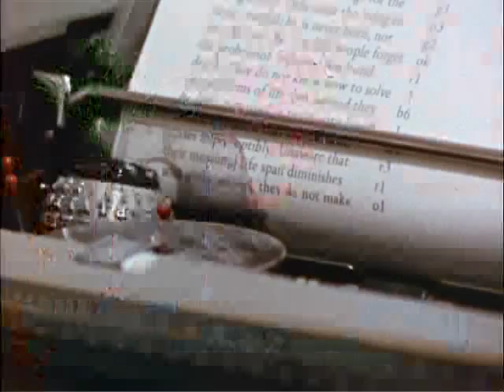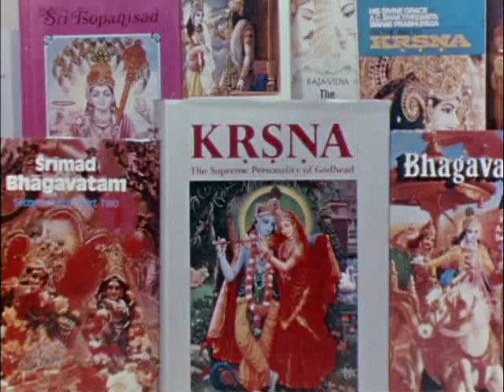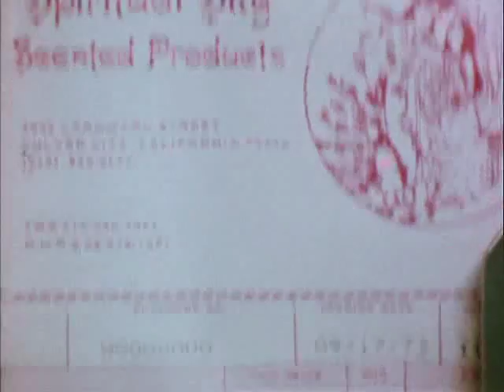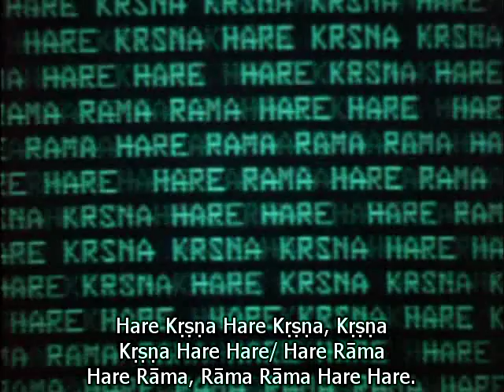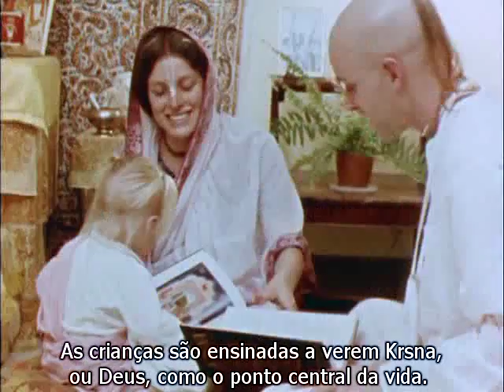O povo Hare Krsna, parte 1 PT-BR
"O conhecimento transcendental foi originalmente falado pelo próprio Senhor, e tem sido transmitido adiante desde então de mestre para discípulo em uma corrente contínua.
O Senhor Caitanya Mahaprabhu, Bhaktivinoda Thakura, Gaurakisora dasa Babaji, Bhaktisiddhanta Saraswati Goswami e Bhaktivedanta Swami Prabhupada.
Em 1966, Prabhupada fundou a Sociedade Internacional para a Consciência de Krsna, ou ISKCON, popularmente conhecida como o movimento Hare Krsna."